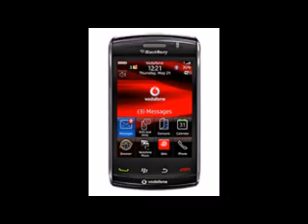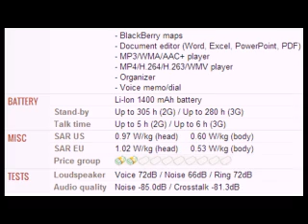BlackBerry Storm2 9520 mobile specification, features and price